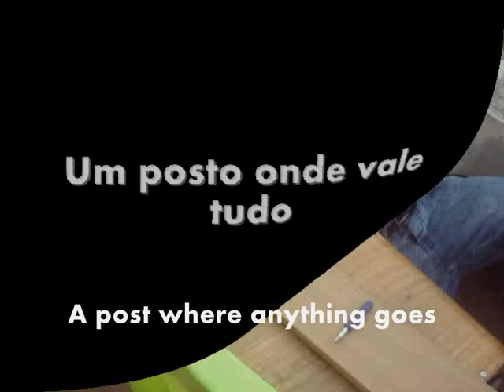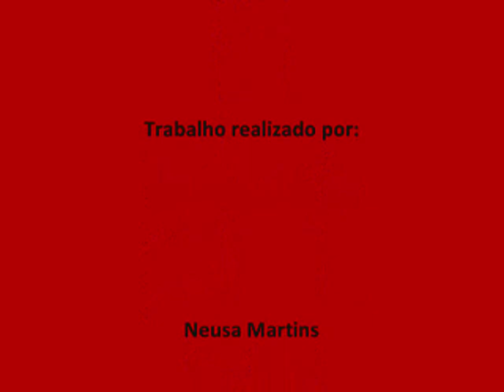Peddy Paper "Gender (In)equality": Station 9 - The Catwalk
Peddy Paper sobre (Des) Igualdade de género
Peddy Paper about "Gender (In)Equality"
Escola Secundária de Casquilhos 21/11/2013
Comenius Project - "Different cultures, different ideas, the same Human Rights in the voice of young students"